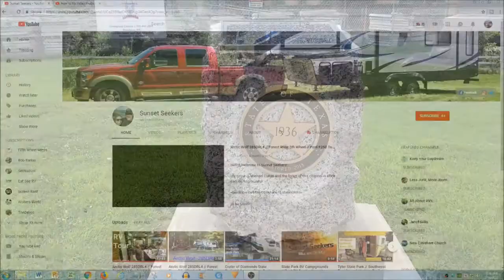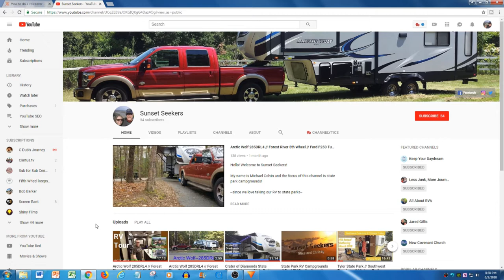Sunset Seekers | Intro Trailer | Best RV Destinations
Hello! Welcome to Sunset Seekers!

We are Mike and Christy Colvin and the focus of this channel is state park campgrounds!

Since we love taking our RV to state parks—we want to give you the best tour of the RV campgrounds that we have visited so that you can make an informed decision as to whether or not you want to visit that state park yourself!

We want to explore the best RV destinations in America and we hope that you join us on our journey!